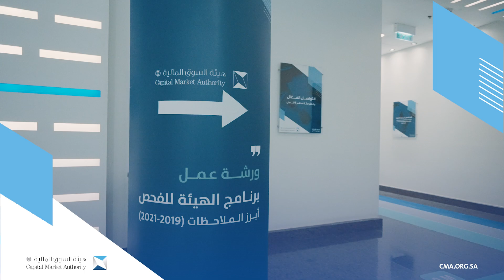نظمت هيئة السوق المالية ورشة عمل بعنوان "برنامج الهيئة لفحص القوائم المالية"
نظمت هيئة السوق المالية ورشة عمل بعنوان "برنامج الهيئة لفحص القوائم المالية" والتي تأتي ضمن حرصنا على جودة عمليات المراجعة للمنشآت الخاضعة لإشراف الهيئة وتعزيز دور مراجع الحسابات في منظومة السوق المالية.